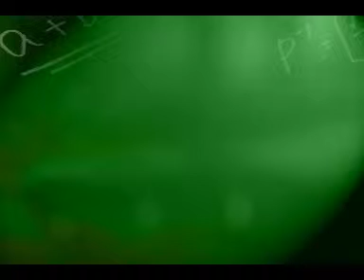اميرتي الحلوى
اميرتي الحلوى مشاء الله عليها